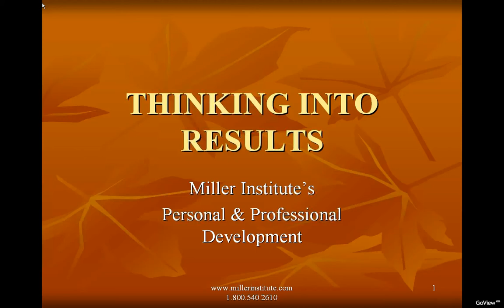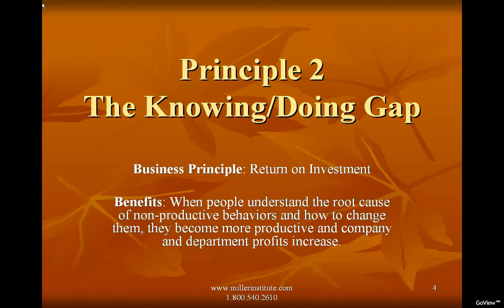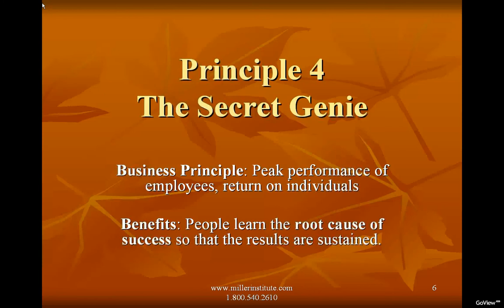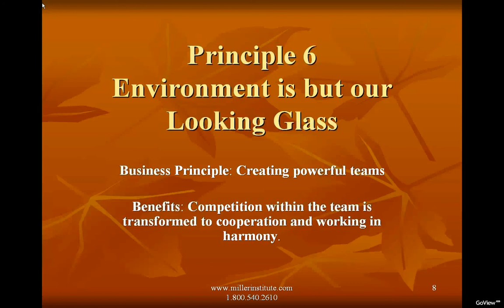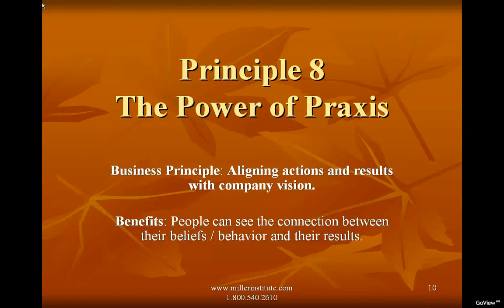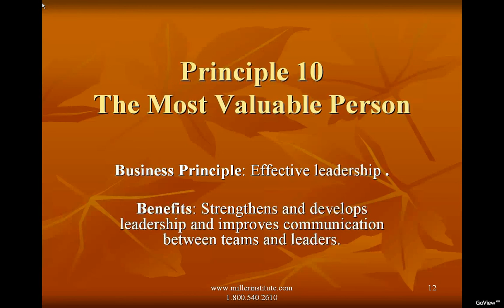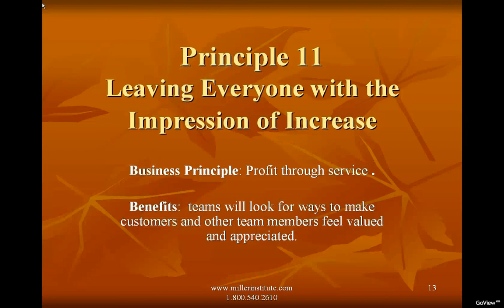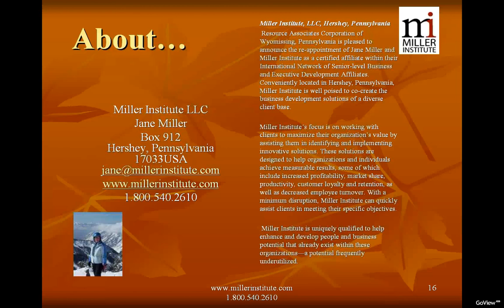Miller Institute's Thinking Into Results